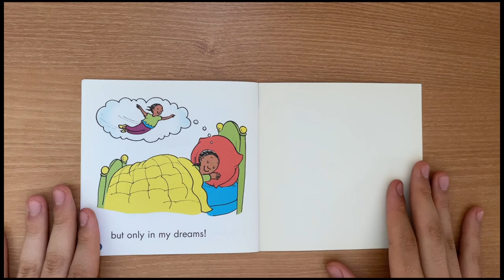[EDUCATION MISSION- 일산국제학교] The Agape Tree Online Education Mission Project 15: What Flies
In this video, Daniel Nam will be reading the Scholastic book, “What Flies,” by Liza Charlesworth. This book is about things that fly. Do you want to fly? We hope you enjoyed, and we will see you soon with another online reading video.

Participants: Daniel Nam, Lois Lee, Leo Han, Jinny Kim

MB01NCEYYJGOLUD